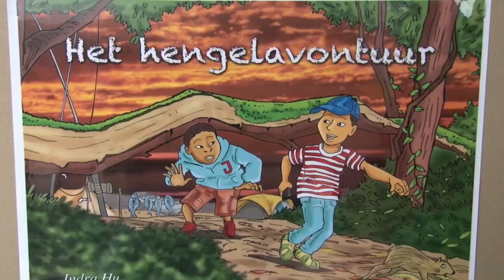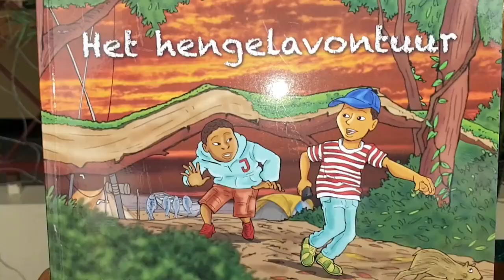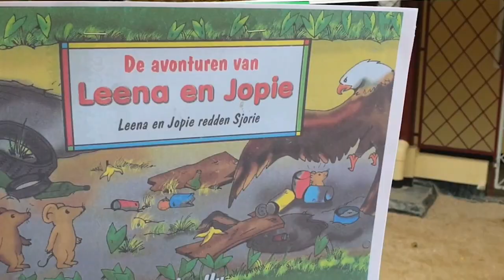05 03 2020 Indra Hu presenteert kinderboek